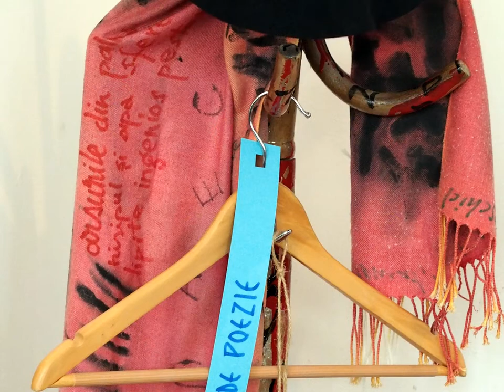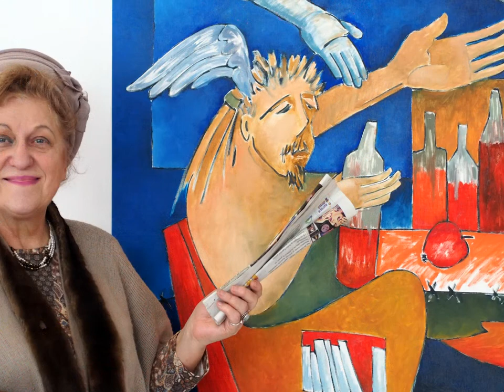Îngerii lui Șoptelea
Tablouri din expozitia personala „Ingeri Urbani-Ingerarium” – pictoinstalatie a artistului plastic botosanean Liviu SOPTELEA,  eveniment care marcheaza un moment important din viata personala a expozantului: implinirea varstei de 50 de ani.